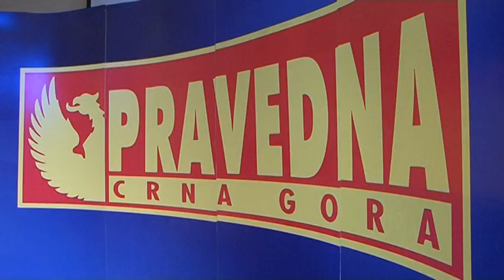120521 PRAVEDNA CRNA GORA ZA POLA 5